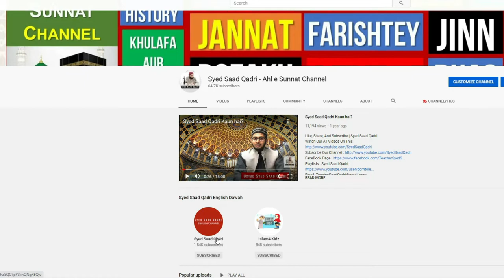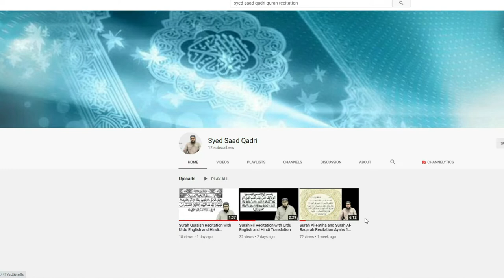Gustakh e Sahabah ko Nabi ﷺ ka JAWAB | HADITH Saheeh Muslim 5942